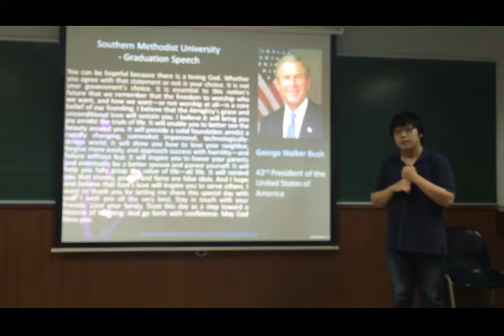3/2014 Famous Speech - Jang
Jang reciting speech by George W. Bush